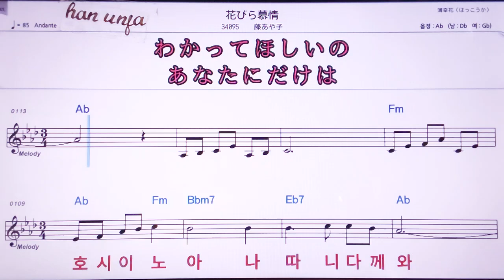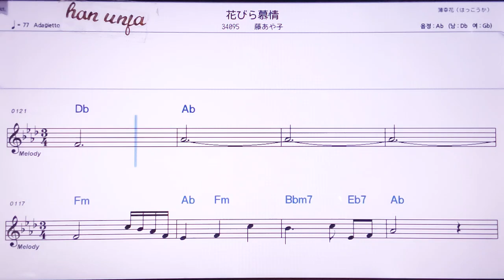💖 하나비라보조오/후지아야코 👍MR,노래방, 악보, 코드,Karaoke With Sheet Music